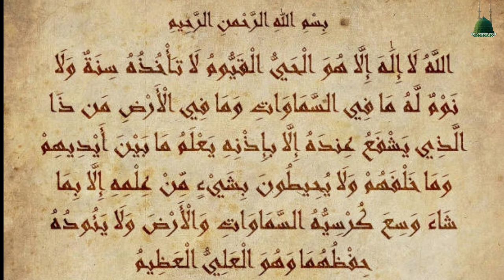ayatul kursi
ayatul kursi shura